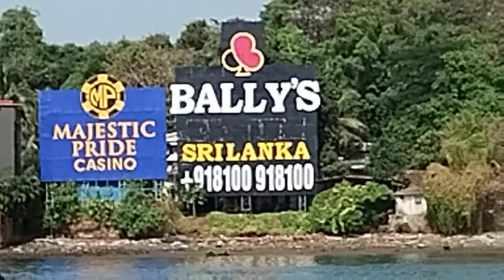Ferry ride down the Mandovi on a Dec 2023 afternoon